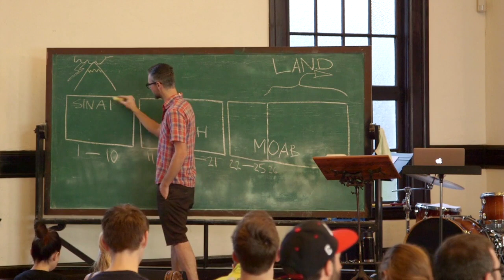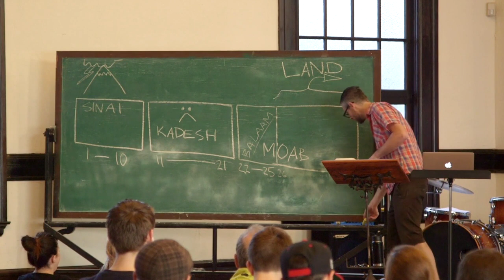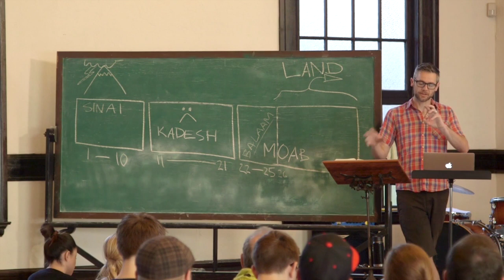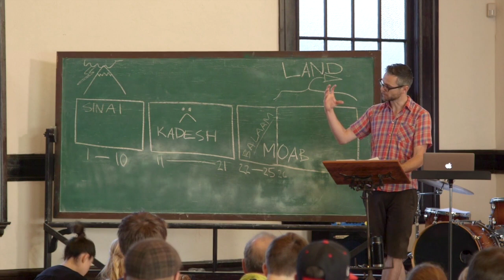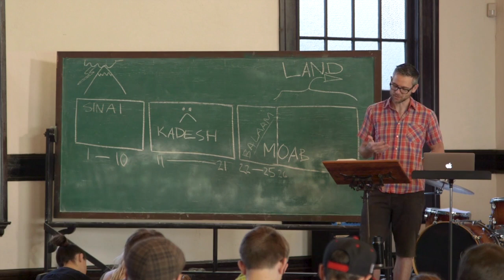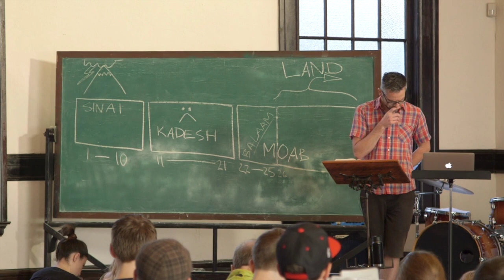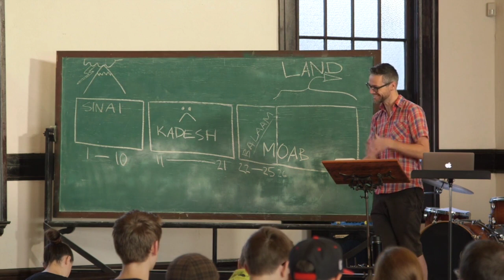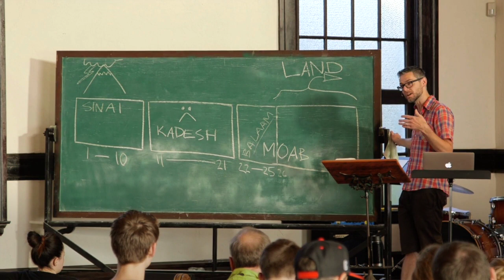Year of Torah - 5/14/2014 - Tim Mackie (The Bible Project)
This is a weekly bible study that took place every Wednesday from 6-7am at Door of Hope. In January 2013 we started in Genesis and are slowly moving forward through the Old Testament.